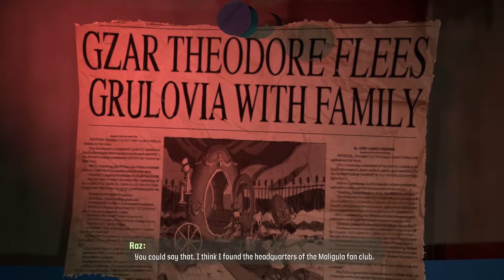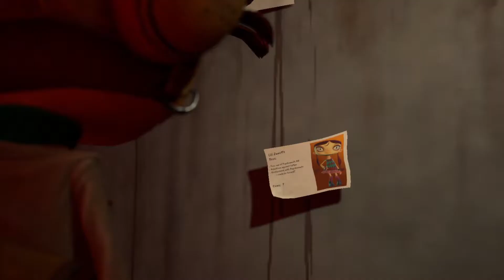DEV AHTAPOTU YENDİK || Psychonauts 2 || BÖLÜM : 4 || Türkçe Oynanış (GamePlay)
Merhabalar, bu videomda Psychonauts 2  oyunun 3. videosu ile karşınızdayım. Umarım beğenirsiniz. İyi seyirler.